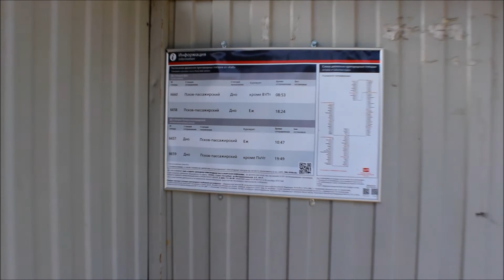Поход Псков – Кеб – о.п. Гудок. Видеомикс из поездов, подача песка, релейный шкаф, УКСПС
0:00 Тепловоз ТЭМ18ДМ-332,
0:46 ТЭП70-0350 с фирменным поездом №9 Москва – Псков в нечётной (восточной) горловине станции Берёзки.
2:21 ТЭП70-0305 и ТЭП70-0242 с пригородным поездом №6660 Псков – Дно на остановочном пункте 648 км (Горнево).
3:15 этот же поезд на участке о.п. 644 км – Кеб, перегон Берёзки – Кеб, мост через реку Кебь.
4:05 подача песка под колёсные пары.
4:55 2М62-0522 с хозяйственным поездом.
6:07 станция Кеб. 7:44 светофор и звуки релейного шкафа.
8:27 УКСПС Устройство Контроля Схода Подвижного Состава.
8:35 2ТЭ116-523 с грузовым поездом, участок о.п. 639 км – Кеб.
10:08 о.п. 639 км (Гудок) и ТЭП70БС-023 с пригородным поездом №6657 Дно – Псков, перегон Карамышево – Кеб. На самом деле остановочный пункт Гудок находится на 638 км от Рыбинска, на 8-10 пикетах.
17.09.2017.